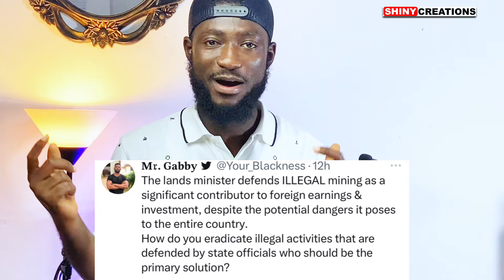Minister of Lands Says He Can’t Ban Galamsey! Ghanaians angrily React